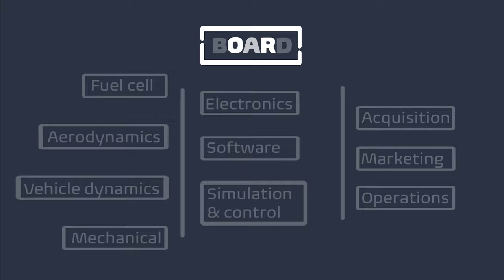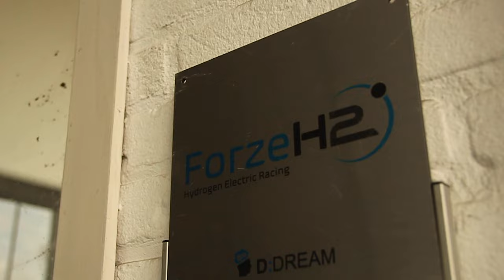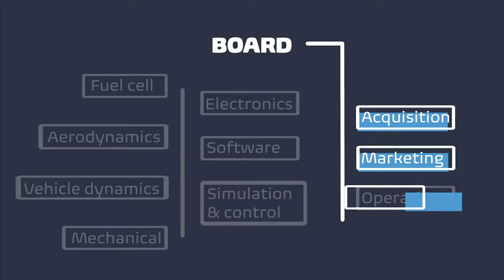Team Intro Part 1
Get to know the faces behind team XIV! In this video the board and the business department will introduce themselves.
Airae
•  Editor
Karien de Jonge